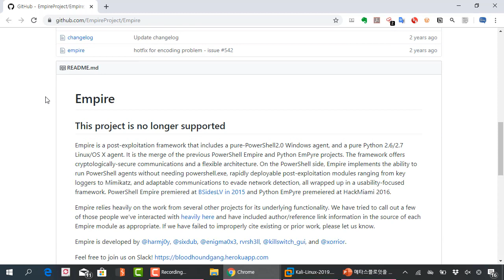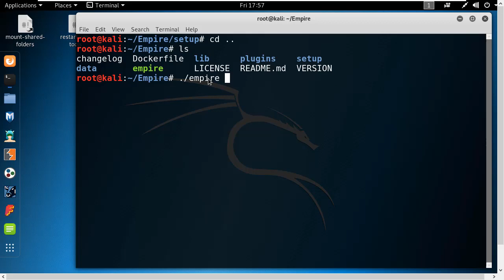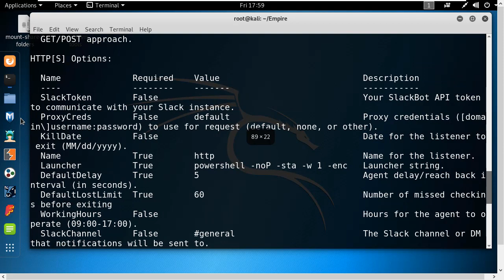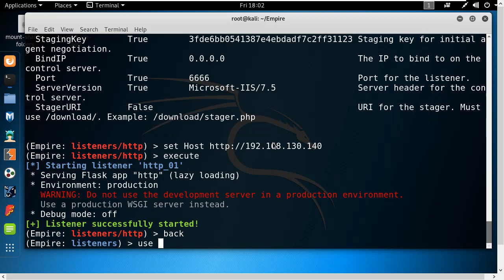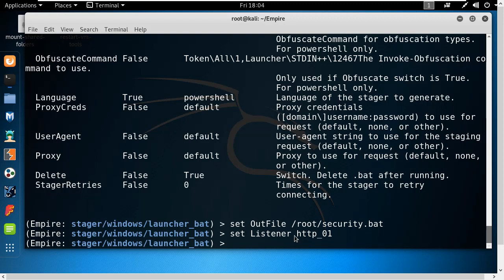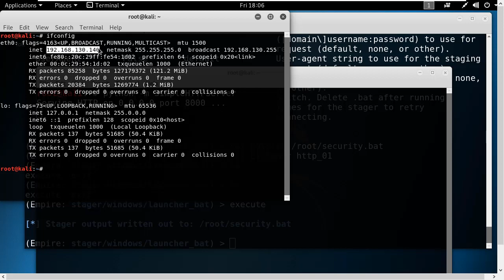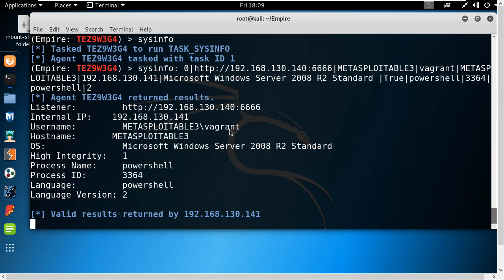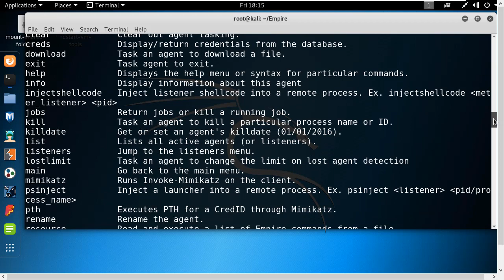파워쉘 엠파이어(Powershell Empire)를 이용한 개인 PC 침투 실습과 활용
보안프로젝트 )에서 제공하는 IT보안 강의입니다. 이번 강의 주제는 "파워쉘 엠파이어(Powershell Empire)를 이용한 개인 PC 침투 실습과 활용" 입니다.